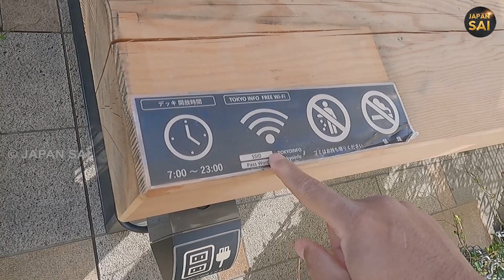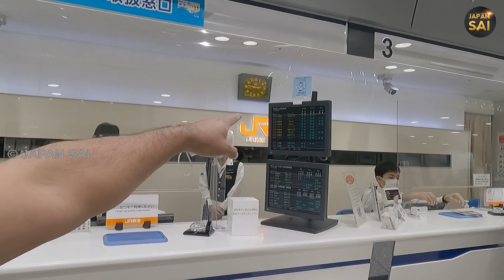Japan Urban Infrastructure Series-1 | Hi-Tech Bullet Train Station | Integrated Infrastructure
This is Urban Infrastructure Series-1, i wish to show you around Tokyo Bullet Train Station and its integrated facilities. How Japan has developed these facilities and what a fast developing country can learn from Japan's experience.